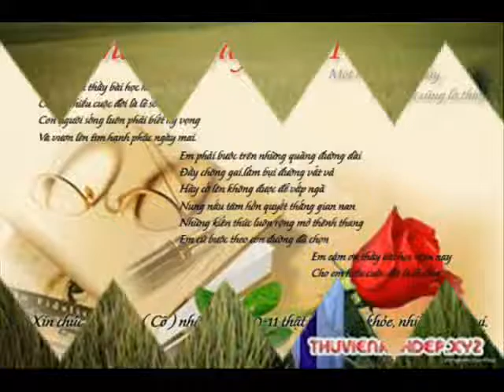Khai ALO PALO HL TT TH AL HP 8